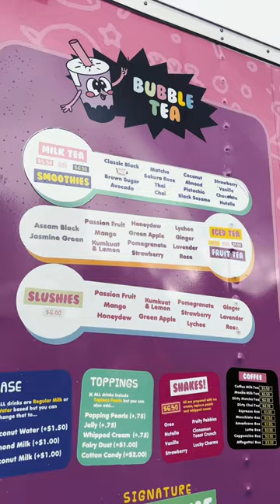Best Bubble Tea in San Juan, PR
We visited Dr. Bizarro in San Juan, Puerto Rico - located in the Miramar Food Truck Park! Overall, we rate them an 8/10. Do you have any recommendations for other boba spots in PR? ☀️